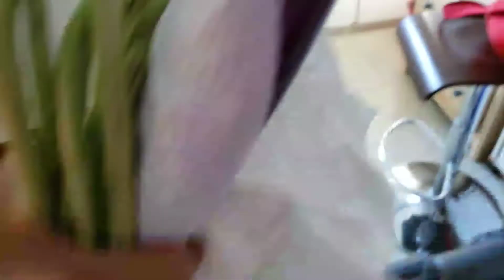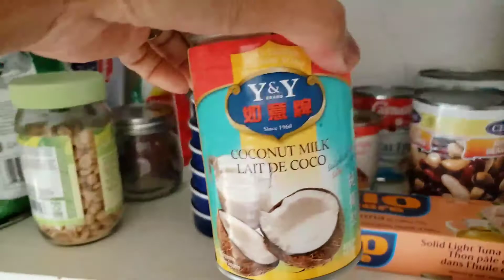SAVING MONEY BA KAMO,GAWIN MO RIN ITO